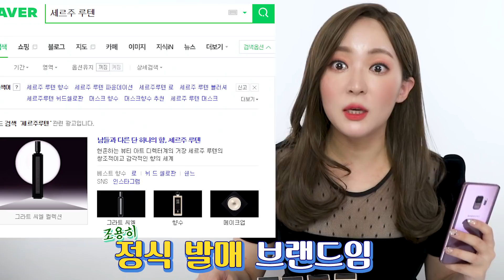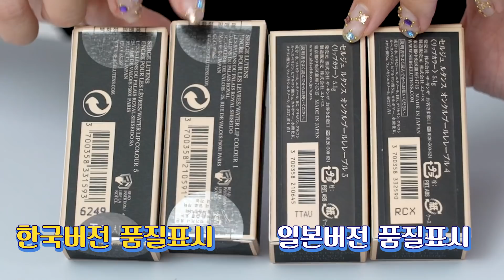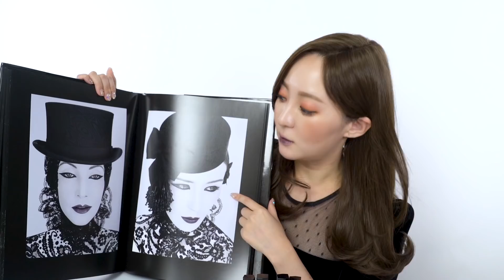세상에서 제일 비싼 8만 7천원짜리 세르주 루텐 틴트 써 봄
회사원입니다! 세상에서 제일 비싼 8만 7천 5백원짜리 세르주 루텐 틴트를 썼더니 안색이 파괴 되었습니다...ㅎ...